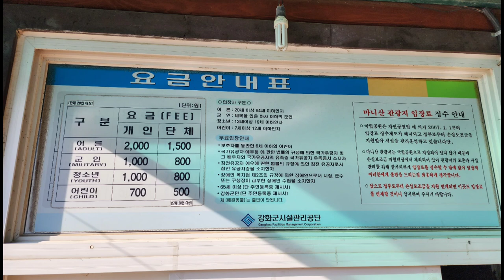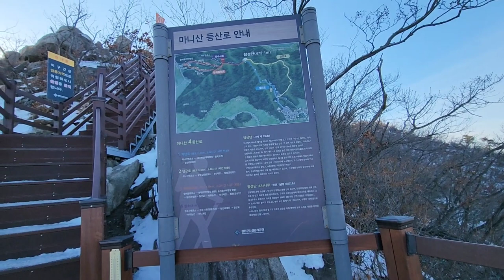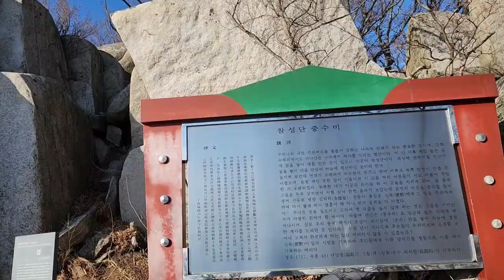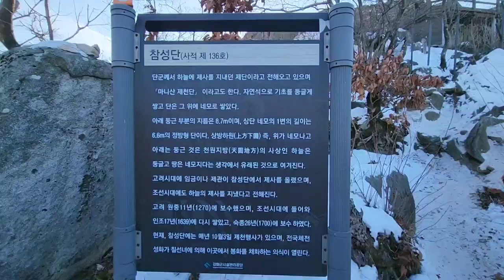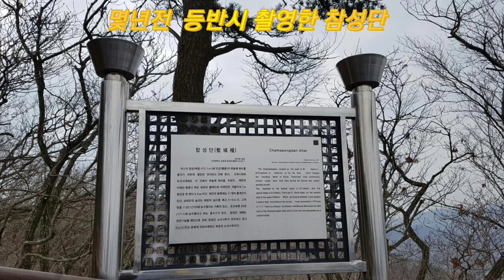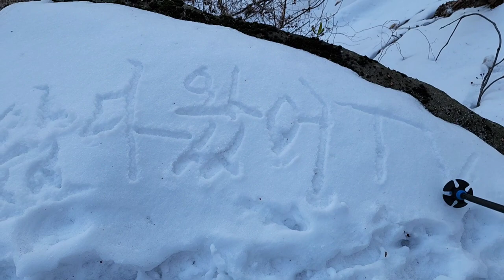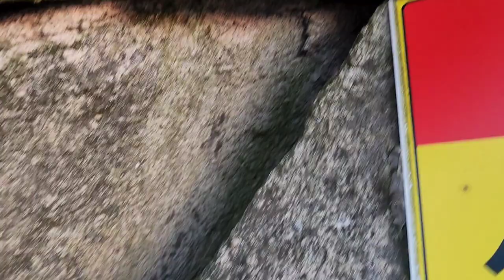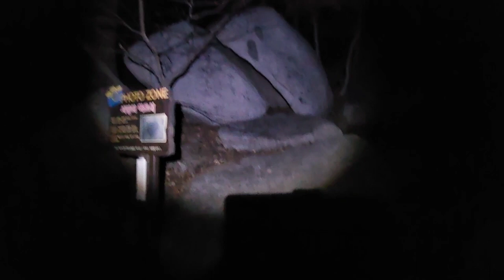[한국의 명산 - 강화 마니산]강화도 마니산 등산코스 중에 암릉구간인 정수사코스의 눈길 산행이며 한번은 올라봐야 할 명산,Climbing of Manisan Mountain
우리나라의 100대 명산으로 백두산과 한라산의 중간지점에 있는 강화도 마니산은 높이가 472.1m로 높지는 않지만 우리나라에서 기가 가장 강한곳으로 알려져 있다

마니산을 오르는 길은 크게는 4갈레로 나뉘어 진다
1. 계단길로 : 편도로는 2.4킬로 정도이며 소요시간은 1시간 15분 정도이며 마니산매표소에서 1004계단을 거쳐 개미허리와 헐떡고개를 지나 정상으로 가는코스이며,
2. 단군로 : 편도로는 3.6킬로 정도이며 마니산 매표소에서 갈림길에서 단군로를 지나 372계단을 거쳐서 정상으로 가는길이다
3. 함허동천로 : 편도로는 2.8킬로 정도이며 1시간 30분 정도 소요되며 함허동천매표소에서 계곡으로(제2야영장),능선으로(제4야영장)에서 칠선녀계단에서 칠서교 바위능선 마니계단을 거쳐 정상으로
4. 정수사로 : 편도는 1.7킬로 정도이며 소요시간은 1시간 40분 정도이며 정수사 매표소에서 출발하여 정수사로(암릉구간)을 거쳐서 칠선녀계단 칠선교 바위능선 마니계단을 거쳐서 정상으로 가는 길이다

오늘은 2023년 1월 1일 새해에 첫산행으로 이미 며칠전에 눈이 많이 내린 관계로 아이젠이나 스틱은 필수품인 등산이며 위에 적혀 있는 코스의 편도시간에 평균적으로 1.5배를 곱하여야 하는 산행길이다
그러므로 편도가 최소 2시간 30분 이상 소요되므로 왕복으로 생각하면 5시간 이상 걸린다고 보시면 된다

특히 오후에 일찍 해가 지므로 산행에 참조하여야 하며 암릉구간은 특히 바위가 날카롭고 좁으며 바로 옆은 절벽이므로 굉장히 위험한 코스임을 말씀 드린다

아마도 최근에 이 구간에서 사고가 발생한 것으로 보이며 특히 등산 당일에도 눈위에 미끄러져 넘어져 아래로 떨어지기 직전의 사람을 등산중에 목격할 정도로 눈이 지북하고 얼음이 있어 겨울 산행으로 암릉구간은 위험한 코스임을 알려 드립니다

또한 참성단은 아마도 3년째 통제되어 출입을 못하게 하고 있으니 정상옆에 있는 헬기장이나 정상목이 있는 곳에서 사진을 촬영하고 참성단은 가까이에서 가서 들어가지는 못하지만 보실수는 있음을 말씀 올립니다